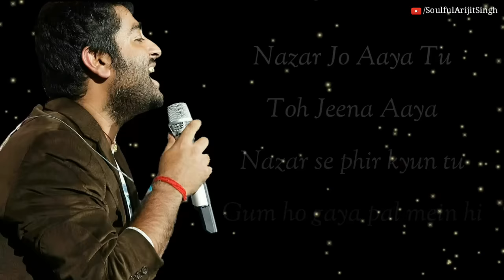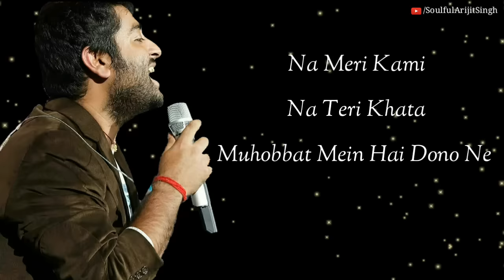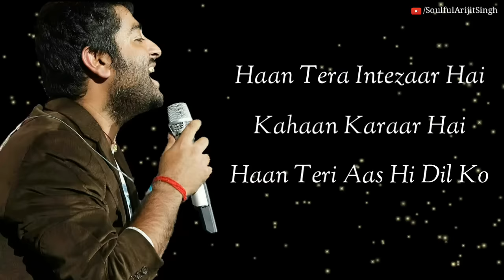Arijit Singh: Intezaar Song Lyrics | Mithoon, Asees Kaur, Sanaya & Gurmeet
VYRL Originals and Mohit Suri bring together Mithoon, Arijit Singh and Asees Kaur for the very first time for a non-film song-INTEZAAR.

▶ About Song :-

The inspiration for the song comes from the yearning for one's love where you continue to live in hope, even after the relationship has ended. Arif Khan has directed this larger than life music video in which Sanaya Irani and Gurmeet Choudhary bring alive the ballad through their fabulous dance performance.

▶ Song Details :-

• Song   : Intezaar
• Singer : Arijit Singh and Asees Kaur
• Lyrics  : Mithoon
• Label   : VYRL Originals

- All Materials Used in this video Belongs to Rights Owner - Zee Music company

▶ Song Lyrics :-

Phir kahin dil ne mahsoos kiya tha
Ek dafa phir se jinda ye hua tha
Nazar jo aaya tu, toh jeena aaya
Nazar se phir kyun tu?
Gum ho gaya pal mein hi

Haan tera intezaar hai
Kahaan karaar hai
Haan teri aas hi dil ko
Haan besumar hai
Bayaan karun kaise?
Tera intezaar hai
Tera intezaar hai
Tera intezaar hai

Na meri kami, na teri khata
Muhobbat mein hai dono ne paayi saza
Dil mein nahi wafayein thi kam
Magar waqt hum pe na tha meharbaan

Kisi kahani mein tu hoga mera
Haan us kahani mein
milna mujhe phir kahin

Kahaan karaar hai
Haan besumar hai
Bayaan karun kaise?
Tera intezaar hai
Tera intezaar hai
Tera intezaar hai

Tera intezaar hai
Tera intezaar hai
Tera intezaar hai

▶ Note :- if you are unable to download our videos, then Simply Go to Telegram Application and Search - Soulful Arijit Singh then You see Our Telegram Channel Soulful Arijit Singh You can Join it...

When i will be Post New Videos on YouTube then i will also Post these videos on Telegram Channel there You can Save easily videos in Your Phone Storage/Gallery